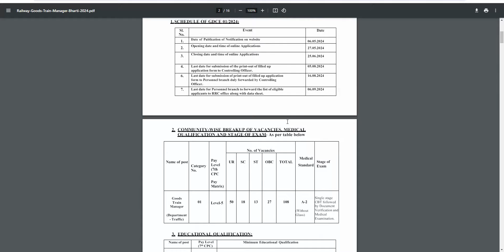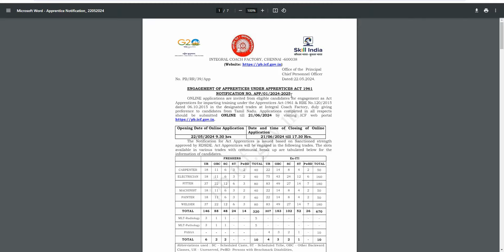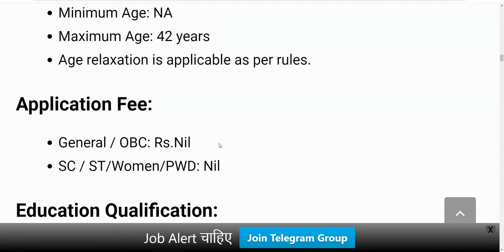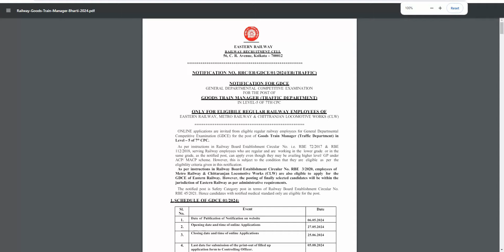Railway Recruitment 2024 | Railway New Vacancy 2024 | Technical Government Job | Govt Jobs June 2024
railway tc syllabus
railway tc syllabus 2024
railway tc syllabus 2024 in hindi
railway tc recruitment 2024
railway tc kaise bane
railway tc salary
railway tc qualification
railway ticket counter job qualification
railway tc age limit 2024
railway tc job details
railway ticket collector job qualification 2024
how to apply for railway tc job
how to become railway tc
railway tc
railway new vacancy 2024 by Naveen Sir
railway vacancy
rrb group d new vacancy 2024 apply online
group d new vacancy 2024 syllabus
rrb ntpc new vacancy 2024
rrb group d new vacancy 2024 qualification
railway new vacancy 2024 technician